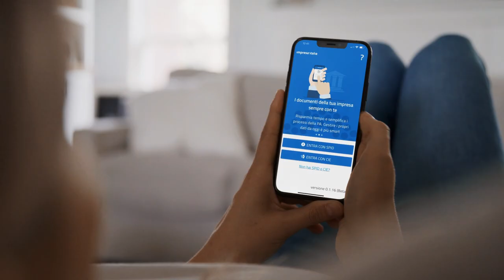Spot App impresa italia 2024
Lo spot di @InfoCamere-video sulla nuova App impresa italia